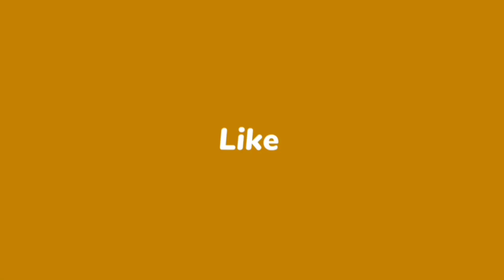design filling|dabki se design banane ka tarika|kora filling|Asyan Art